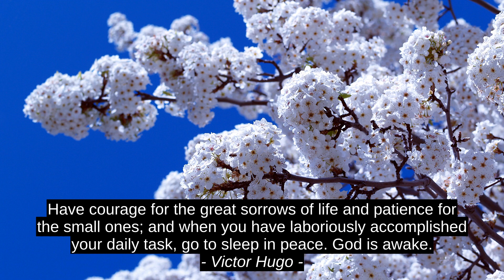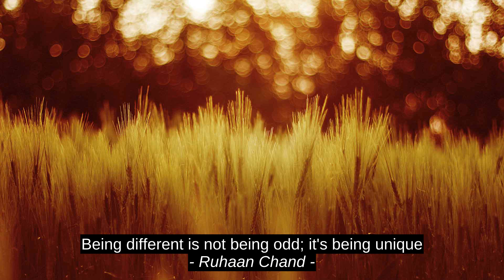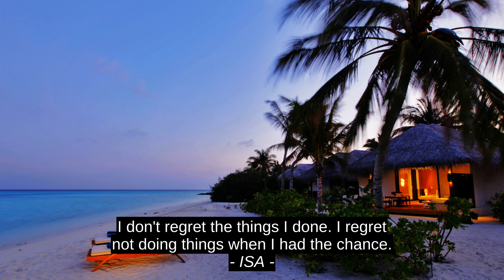Neil Gaiman 7 Top Citater